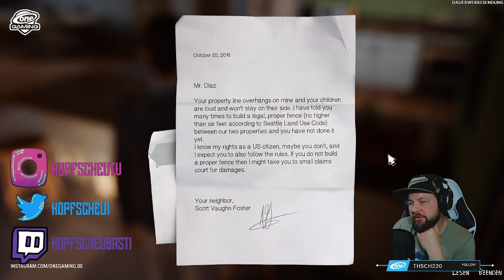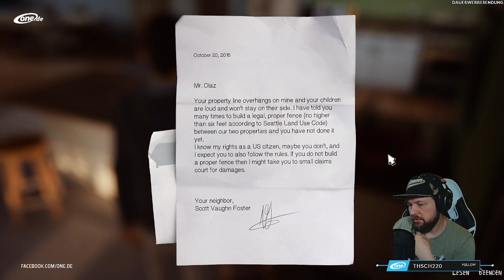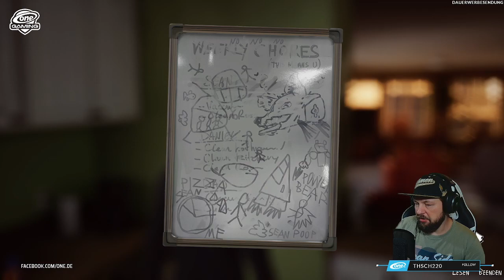Ehrlichkeit | Life is Strange 2 | OneGaming Stream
Jeden Freitag bin ich bei meinem Partner ab 21:00 Uhr Live 👩‍💻 und spiele mit euch Games mit Tiefgang und packender Story, meist.

Hier haben wir uns die Demo: Die fantastischen Abenteuer von Captain Spirit, von SquareEnix angeschaut und spielen auch nun Life ist Strange 2, seit dem 24. März 2023 auf dem Kanal von One.de.

Ab sofort findest du nun die Inhalte hier, zum nachsehen und genießen und du bist herzlich dazu eingeladen im Stream vorbei zu schauen ⤵️